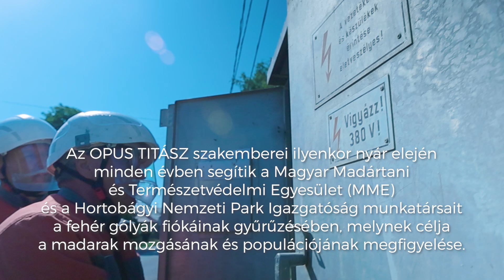Gólyagyűrűzés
Cégcsoportunk kiemelten figyel a környezet, így a madárvilág védelmére is.
A madárvédelmi intézkedéseink hozzájárulnak a madarak biztonságos élőhelyének megőrzéséhez.
Az OPUS TITÁSZ szakemberei nyár elején minden évben segítik a Magyar Madártani és Természetvédelmi Egyesület (MME) és a Hortobágyi Nemzeti Park Igazgatóság munkatársait a fehér gólyák fiókáinak gyűrűzésében, melynek célja a madarak mozgásának és populációjának megfigyelése.